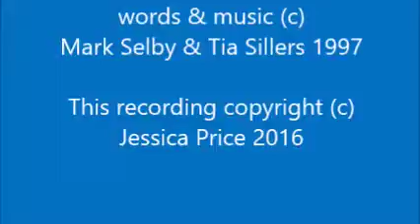Jessy Price live at Barny's: Track 10 - "There's your trouble"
Jessy Price tackles the Dixie Chicks hit "There's your trouble", sharing the vocals with Paige Kieper and with her dad Nigel accompanying them both on acoustic guitar. Recorded at Barny's Live Music at the Little Vic, Stroud, Gloucestershire, UK on 14 August 2016.